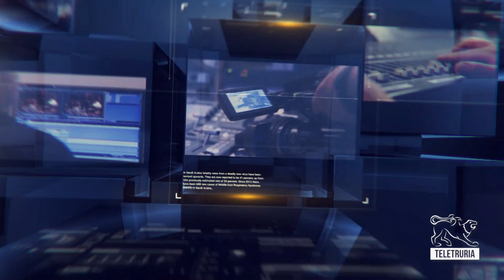Breaking News ore 14:00 09/05/2023